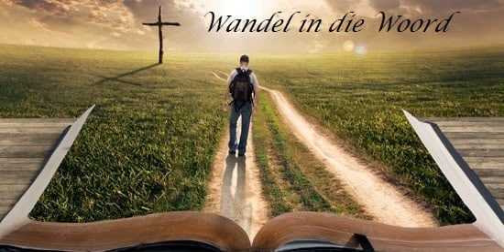18 November 2022 Wandel in die Woord olv Ds Surina van der Berg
18 November 2022 Wandel in die Woord olv Ds Surina van der Berg